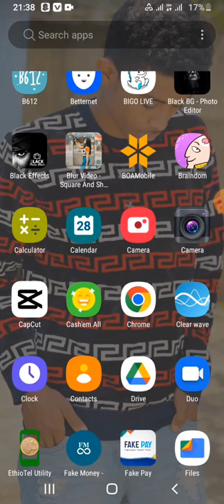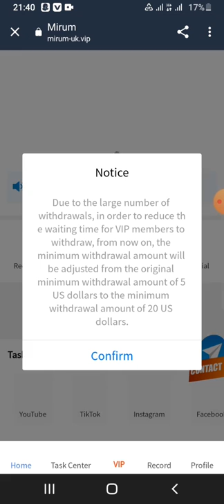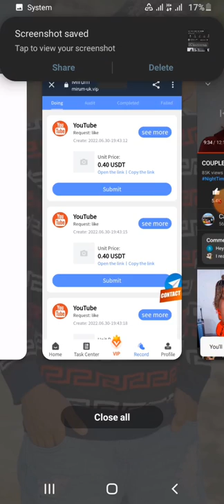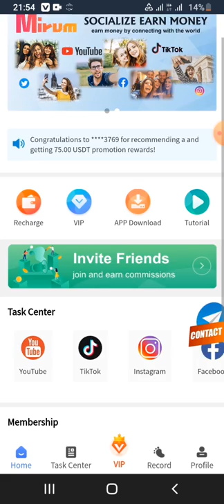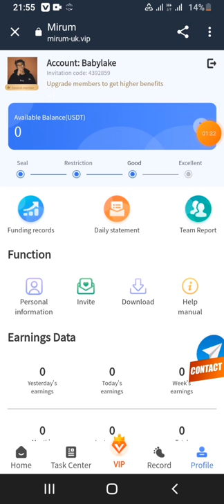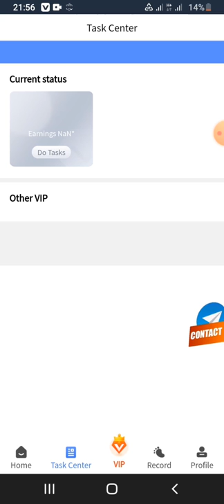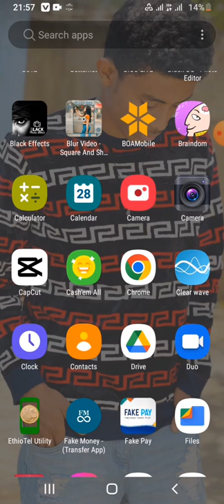በቀን በ Mirum 250 birr ተከፍይ ይሁኑ ብሩን በባንክ Make money online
daily Task  መስራት አይዘንጉ
Thanks